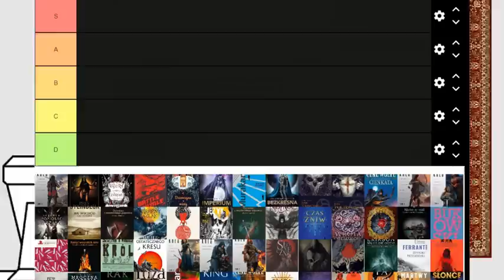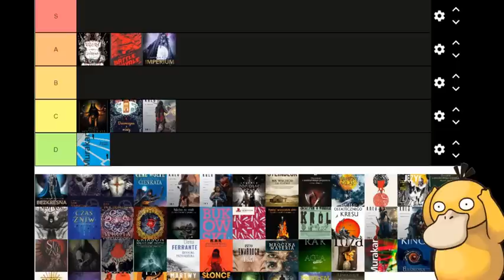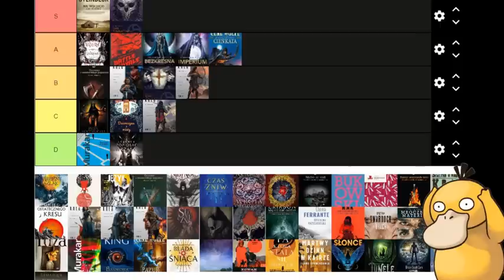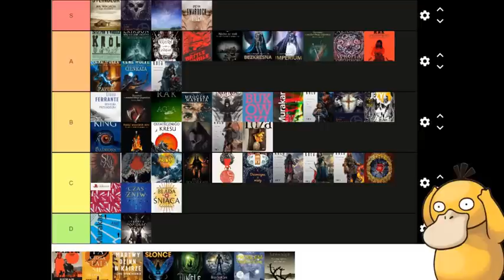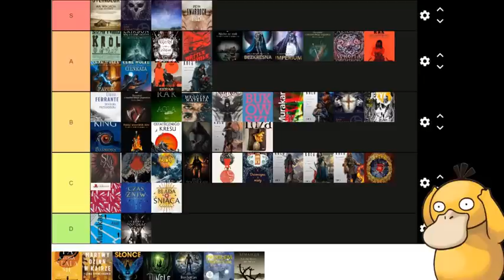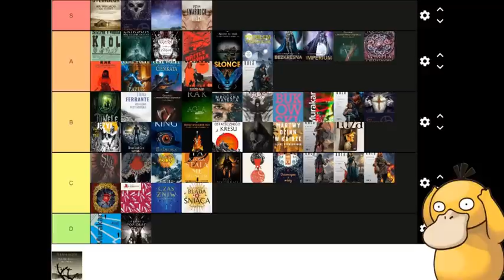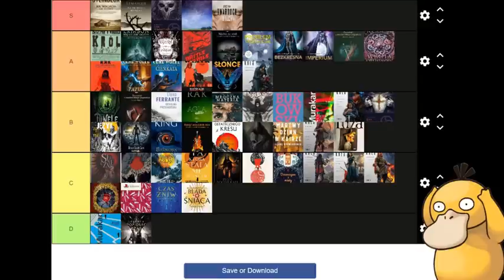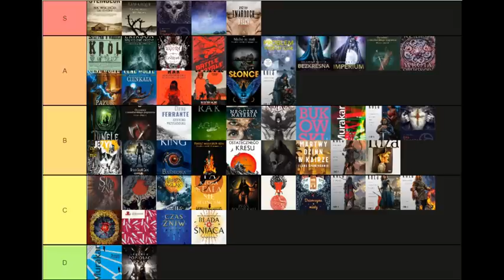TIER RANKING WSZYSTKICH KSIĄŻEK PRZECZYTANYCH W 2022 ROKU✨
2023 :(